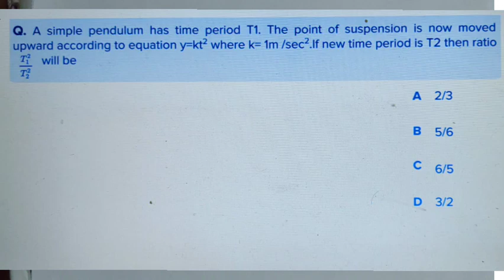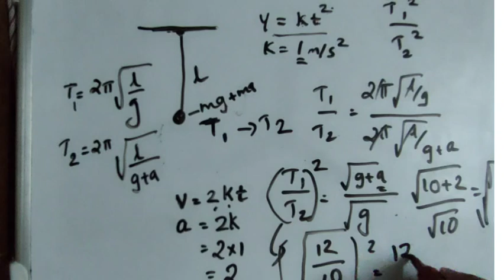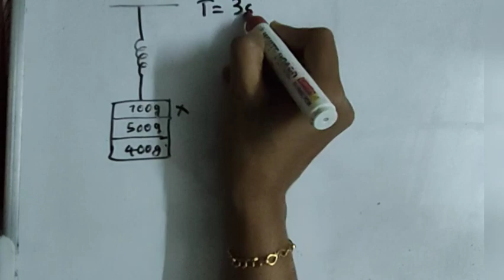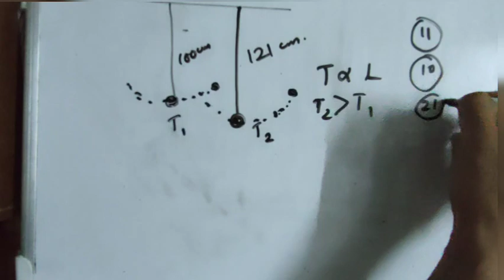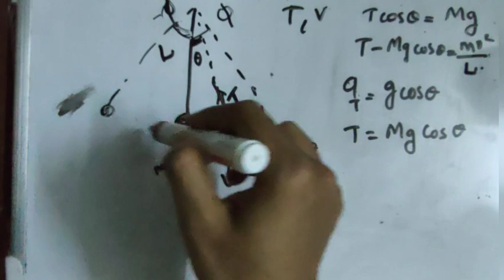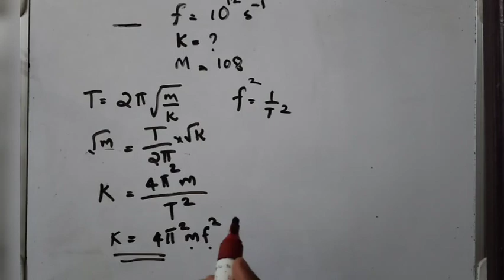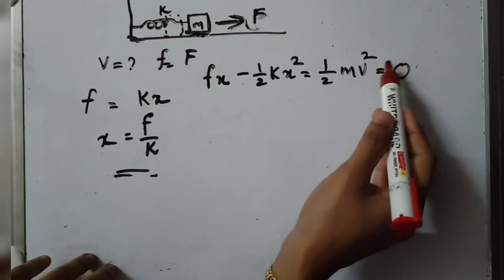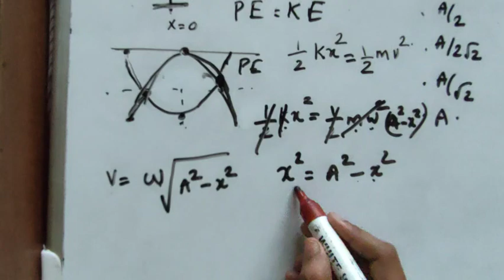SIGMA ENTRANCE COACHING : PHYSICS | CHAPTER 14 SHM | Dr. GAYATHRI PRABHU.